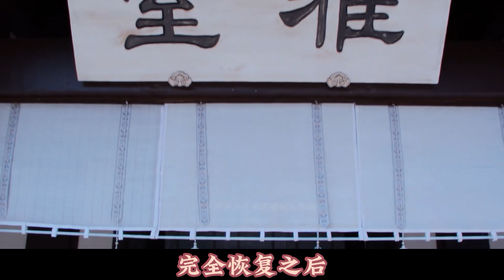《魔道祖师》忘羡奇缘|第56集｜你，不想去见见温旭？